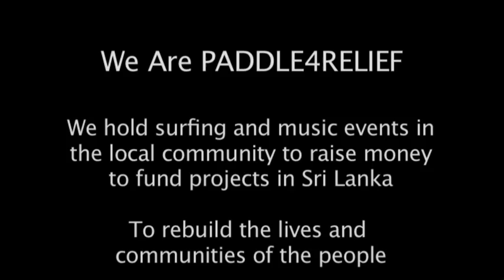Paddle for Relief 2010 promo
Paddle for Relief is a charity set-up in the aftermath of the 2004 tsunami in the Indian Ocean.
The aim is to help re-build the villages and lives of the forgotten victims in Sri Lanka, through building schools, digging wells for fresh water and re-vitalising the community.
This video shows some of the work carried out by the charity in 2009 and early 2010.
If you would like more information or to help in any way please